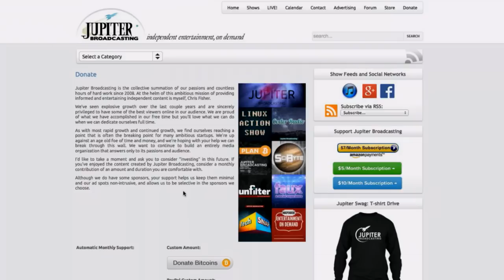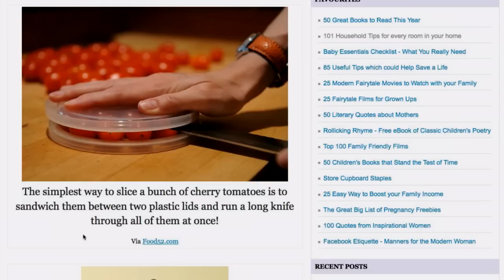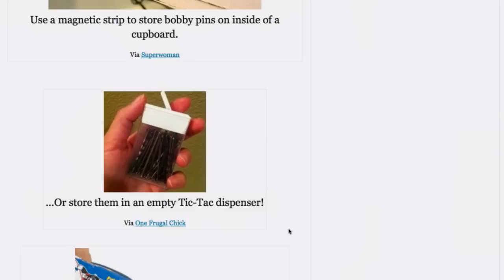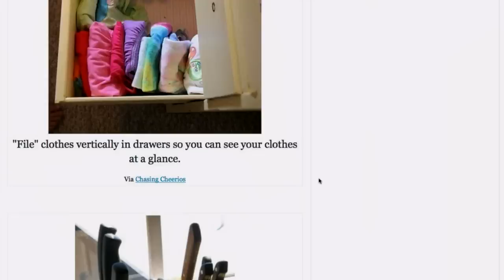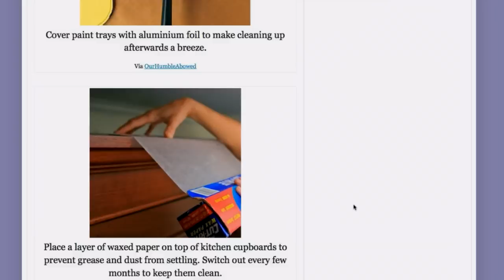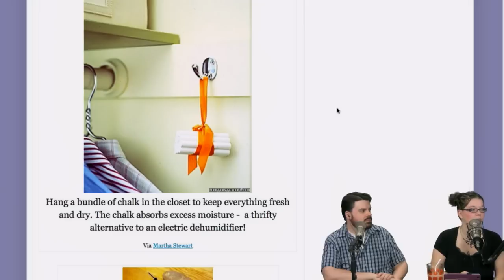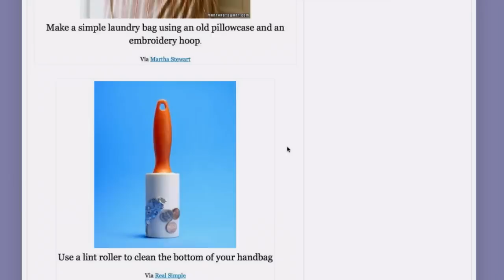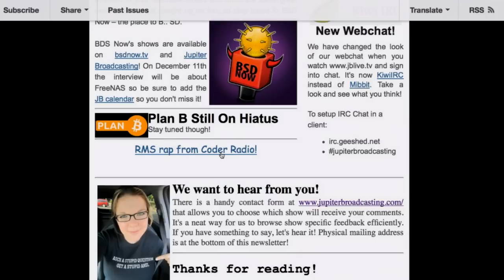Household Tips | FauxShow 156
Angela and Chris share some clever tips and tricks to take existing items around your house you are done with, and reuse them for something better.  Plus a live  SteamOS watch, and more!